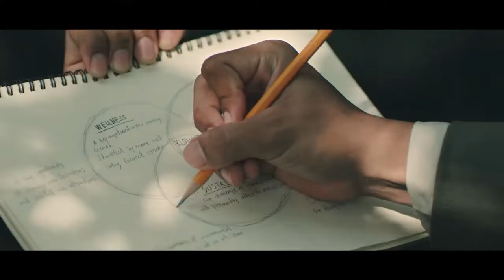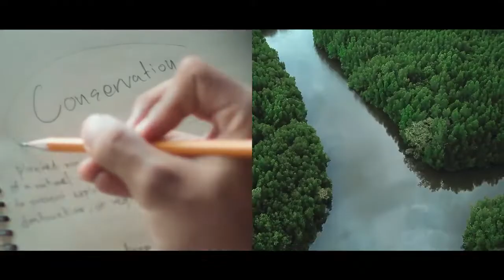Klongtom Heritage Unmissable Opportunity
หากคุณมีข้อสงสัยหรือ